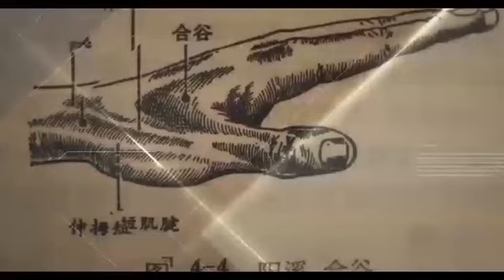Сеанс Астрального Иглоукалывания 4 Марта 2024г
Альтернативный метод лечения заболеваний